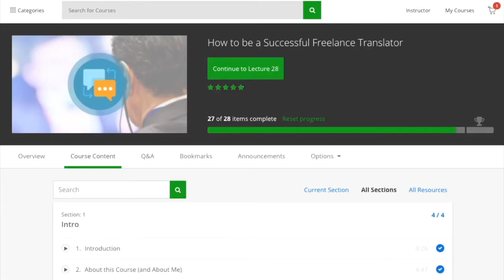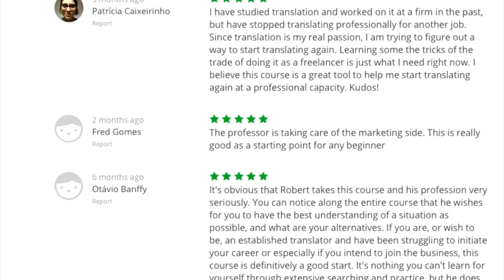Use Other Freelancers to Get New Clients